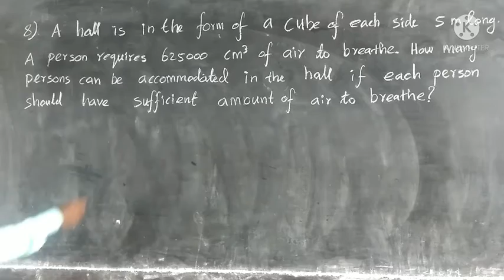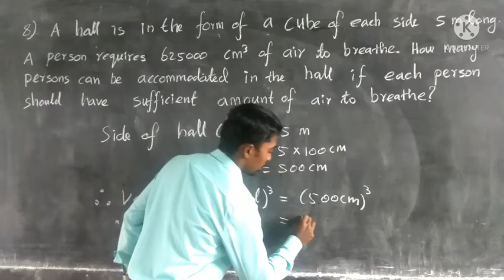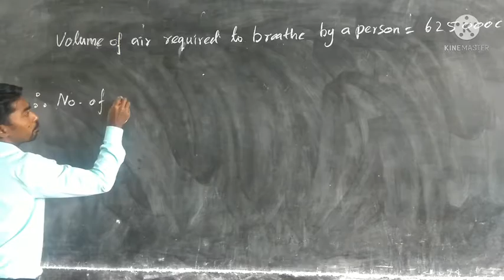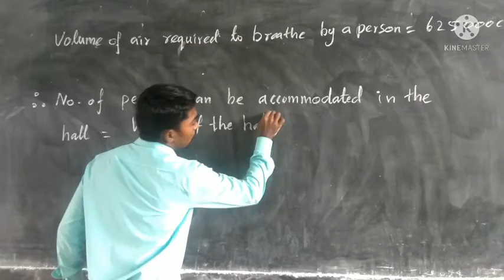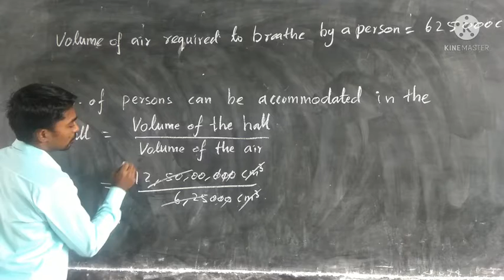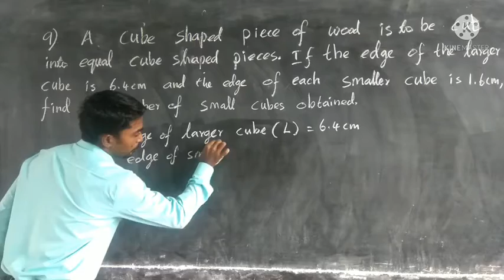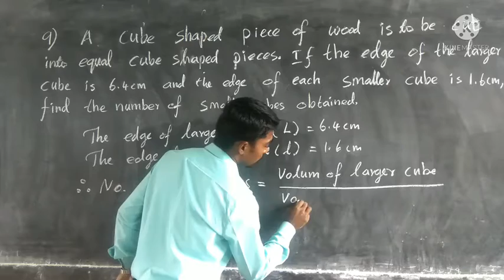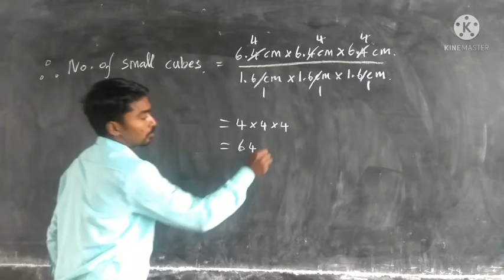Class 8/Maths/Chapter:4/Cubes and Cube roots /Exercise:4.3/Q.no: 8&9